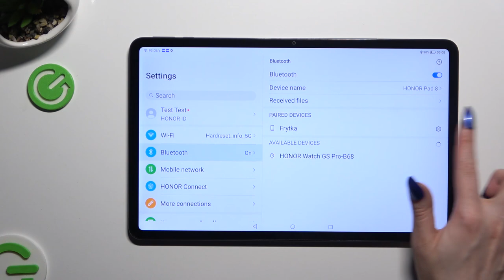How to Connect HONOR Pad 8 via Bluetooth with Device – Bluetooth Connection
If you're wondering how to connect your HONOR Pad 8 with any other device with Bluetooth technology, then here we are coming with help! In the above tutorial, we would like to guide you through the whole process of connecting your device. Thanks to following all steps you'll know where to find Bluetooth options and available devices to connect with. So let's follow all the shown steps and successfully connect your HONOR Pad 8 via Bluetooth!

How to add bluetooth device to HONOR Pad 8? How to link with bluetooth device in HONOR Pad 8? How to pair bluetooth device HONOR Pad 8? How to set up bluetooth device in HONOR Pad 8?